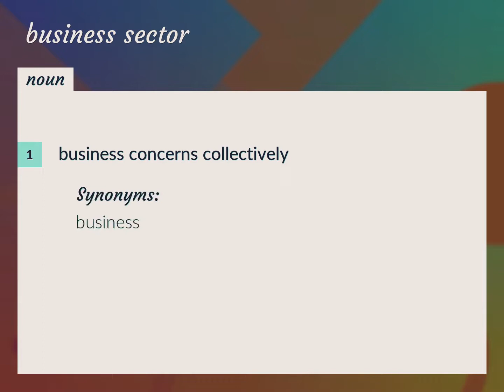Business sector | meaning of Business sector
What is BUSINESS SECTOR meaning?